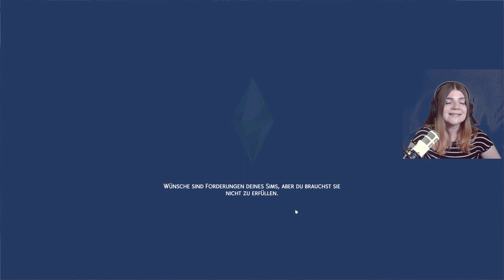Teenagerparty an HALLOWEEN 🎃😱 - Die Sims 4 100 Baby Challenge Part 35 | elienyx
In diesem Video findet der Gruseltag statt. Daisy, Ivy und Violet feiern diesen mit einer wilden Teenagerparty!